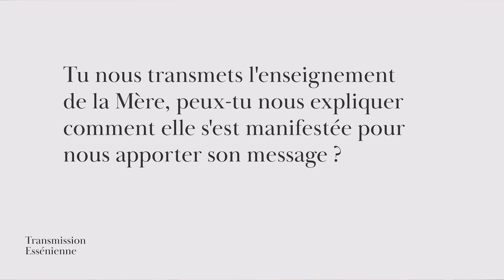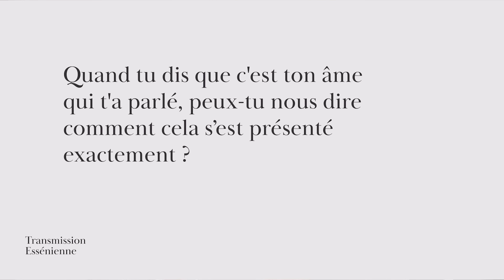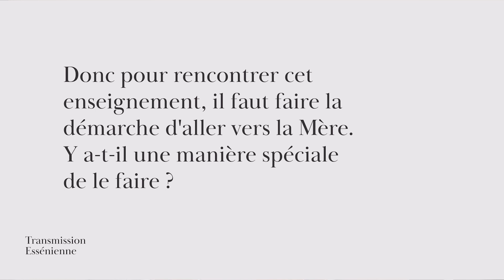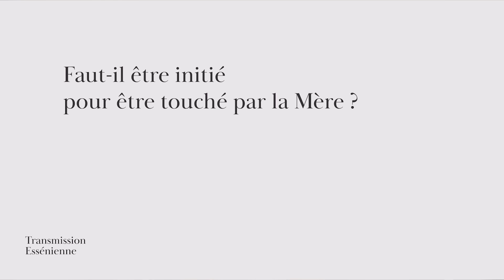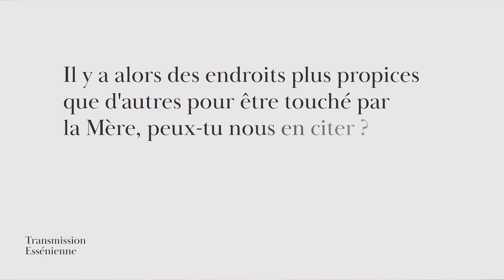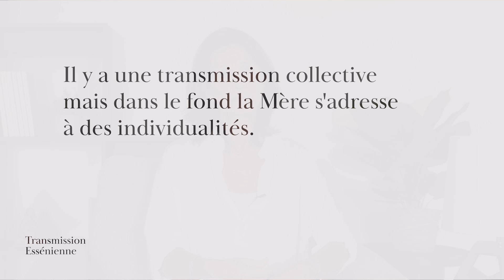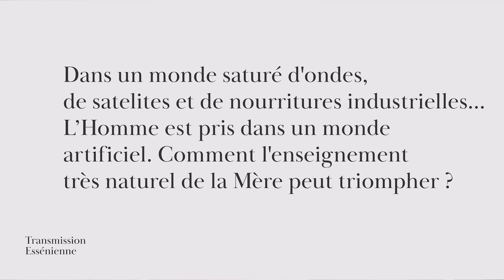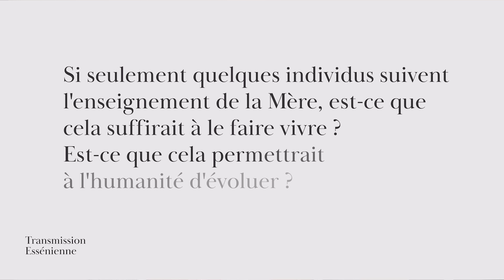Interview : Que veut la Mère ?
La Mère est accessible dès que tu sors de la masse collective pour reprendre
ce qui habite en toi de subtil et délicat.
La Mère enseigne le seul chemin possible aujourd'hui pour garder la mémoire de l'humanité.
La Mère attend de toi que tu utilises tes vertus intérieures pour retrouver le langage avec Elle.

FORMATION : Les premiers pas pour rencontrer la Mère
Du 10 au 17 Septembre 2023

MES DERNIERS LIVRES:
!NOUVEAU! Je vais te parler de la Mère

Tu trouveras ici des livres de l’enseignement de la Mère à commander ou télécharger :